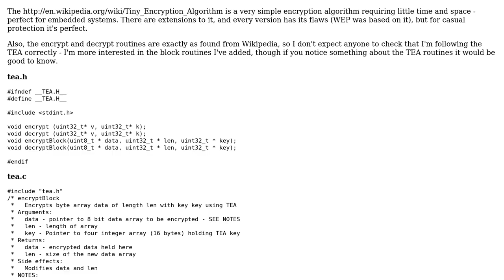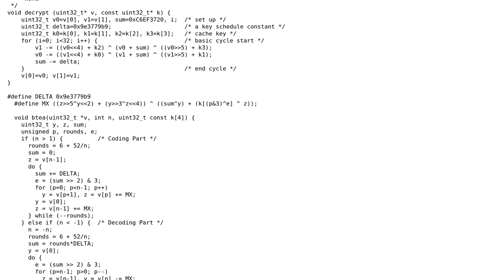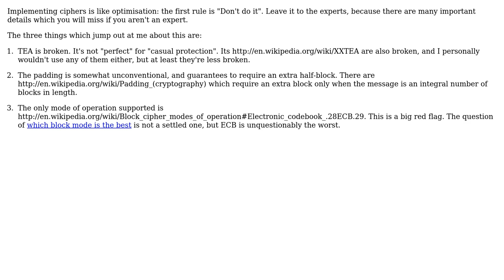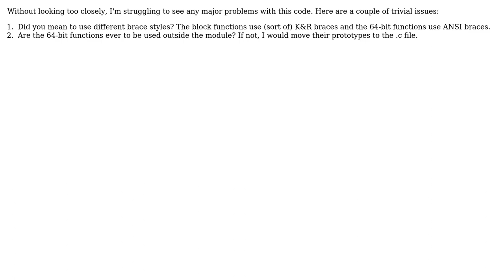Code Review: Tiny Encryption Algorithm (TEA) for arbitrary sized data (5 Solutions!!)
Code Review: Tiny Encryption Algorithm (TEA) for arbitrary sized data

With thanks & praise to God, and with thanks to the many people who have made this project possible! | Content (except music & images) licensed under CC BY-SA | Music | Images & others | With thanks to user Peter Taylor user Kyle Cronin user Adam Davis and the Stack Exchange Network Trademarks are property of their respective owners. You are responsible for your own actions.